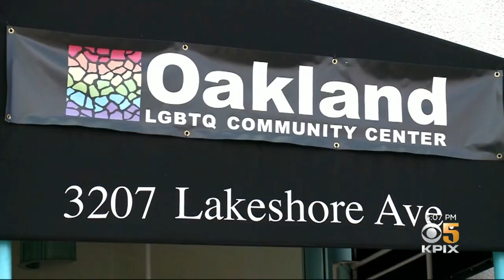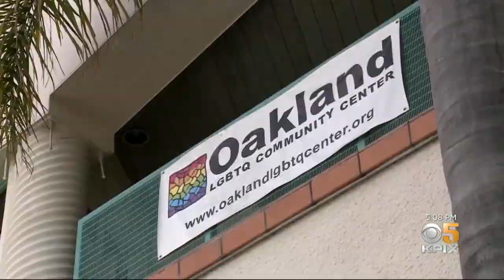Police Investigate Oakland LGBTQ Community Center Vandalism as Hate Crime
The Oakland police department is investigating an attack at the LGBTQ Community Center as a hate crime. Devin Fehely reports. (6-28-20)